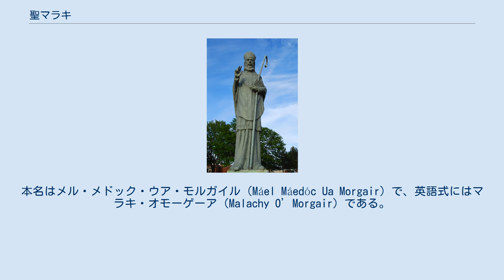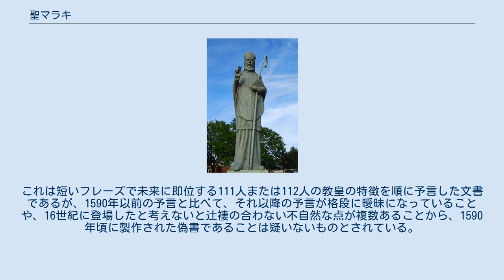聖マラキ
聖マラキ（St.Malachy, 1094年頃 - 1148年11月2日）は、アーマー（現北アイルランド領）に生まれたカトリック聖職者であり、死後列聖された。
本名はメル・メドック・ウア・モルガイル（Máel Máedóc Ua Morgair）で、英語式にはマラキ・オモーゲーア（Malachy O’Morgair）である。
聖人としての名は聖マラキアス（St. Malachias）とも表記される。
いわゆる聖マラキの予言で知られるが、本人との関連を裏付ける史料は見つかっていない。
 1094年または1095年にアーマーに生まれ、その地の隠修士から神学的教育を受けた時期もあったという。
1119年に司祭に叙階され、まもなくアイルランドにローマ式典礼を導入すべく教義改革に尽力した。
1123年にはバンガーの修道院の再興を目的として修道院長に任命されたが、翌年にはすぐにコナーの司教に任命された。
更に、1129年にはアーマー大司教だった聖ケラクから後継者に任命されたが、代々世襲とされてきた地位の保全を主張するその家族たちからの強い反発があり、生命を脅かされることさえ経験した。
ようやく1134年に正式にアーマー大司教となったが、1136年に後継者を指名し、自らは1137年にデリーの修道院長となった。
 ローマ教皇インノケンティウス2世から教皇特使に任命され、クレルヴォーのベルナルドゥスとも親交を深めた。
この交流がきっかけとなり、1142年にマラキはアイルランド初のシトー会修道院をラウスに創設した。
1148年にローマを目指した旅の途中、11月2日に病が原因でクレルヴォーにて死去した。
その最期をベルナルドゥスが看取ったという。
1190年7月6日に列聖された。
記念日は11月3日である。
 ベルナルドゥスがまとめた聖マラキの伝記では、彼は預言の才覚があったとされている。
しかし、未来について具体的にどのような預言を残したのかという同時代の史料は残っていないようである。
 しかし、1595年に突如として、歴代のローマ教皇を預言したという体裁の『聖マラキの予言』が登場した。
これは短いフレーズで未来に即位する111人または112人の教皇の特徴を順に予言した文書であるが、1590年以前の予言と比べて、それ以降の予言が格段に曖昧になっていることや、16世紀に登場したと考えないと辻褄の合わない不自然な点が複数あることから、1590年頃に製作された偽書であることは疑いないものとされている。
 ほかにもアイルランド情勢に関する予言なども登場したことがあったが、状況証拠等からこれも偽物と見なされている。